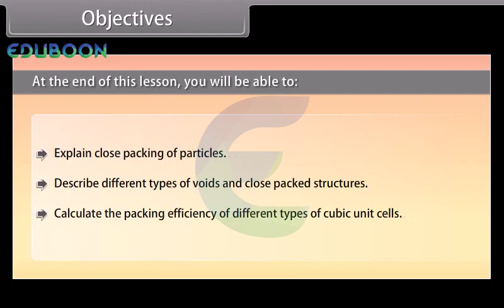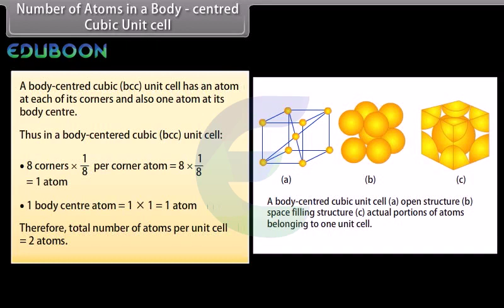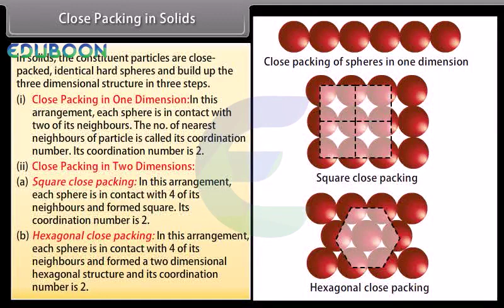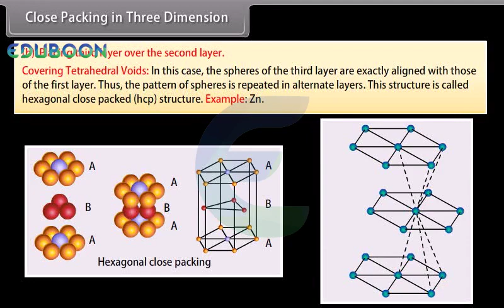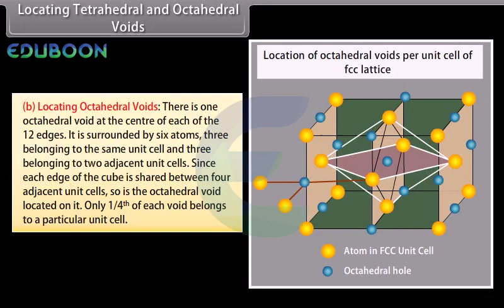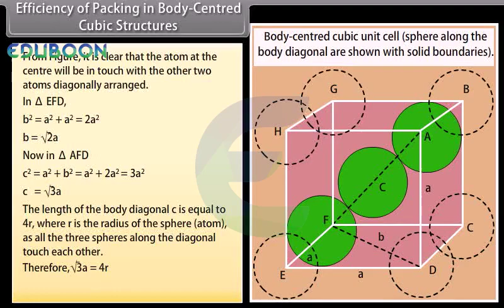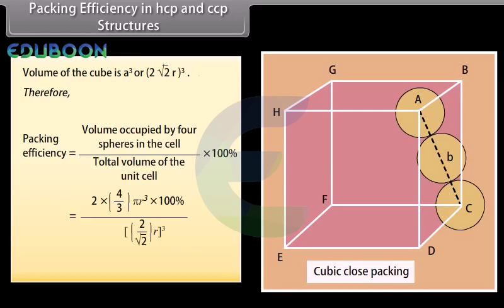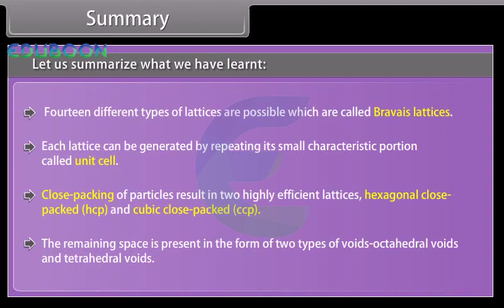Solid State Part 2 in English Medium